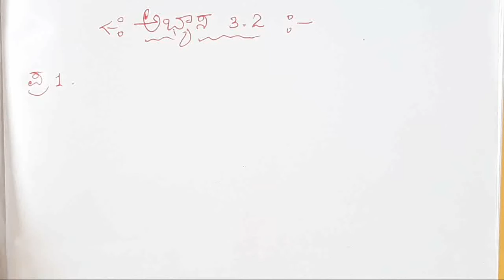8 ನೇ ತರಗತಿ ಗಣಿತ|ಭಾಗ 2|ಅಧ್ಯಾಯ 3|ದತ್ತಾಂಶಗಳ ನಿರ್ವಹಣೆ|ಅಭ್ಯಾಸ 3.2|ಪ್ರ.1|data handling|in kannada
ಈ ಒಂದು ವಿಡಿಯೋದಲ್ಲಿ 8 ನೇ ತರಗತಿ ಗಣಿತ ಭಾಗ 2:-ಅಧ್ಯಾಯ 2:-ದತ್ತಾಂಶಗಳ ನಿರ್ವಹಣೆ ಅಭ್ಯಾಸ 3.2 ರಲ್ಲಿ ಪ್ರಶ್ನೆ 1 ರ ವಿವರಣೆ ನೀಡಿದ್ದೇನೆ.
Topics covered:-
1. ದತ್ತಾಂಶ ಎಂದರೇನು?
2. ಅವರ್ತನ ಎಂದರೇನು?
3.ದತ್ತಾಂಶಗಳನ್ನು ಗುಂಪುಗುಡಿಸುವುವುದು.
4.ವಿಭಿನ್ನ ರೀತಿಯ ಸ್ತಂಬಗಳು.
5. ಊತಕ ನಕ್ಷೆ ಎಂದರೇನು?
6.ಅವರ್ತನ ವಿತರಣಾ ಪಟ್ಟಿ ತಯಾರಿಸುವುದು.
7.ಊತಕ ನಕ್ಷೆ ಬರೆಯುವುದು.
8. ವೃತ್ತಾಕರಾದ ನಕ್ಷೆ ಅಥವಾ ಪೈ ನಕ್ಷೆ ಬರೆಯುವುದು.